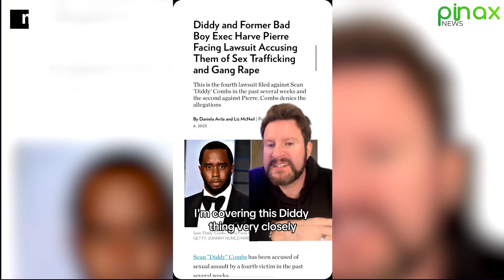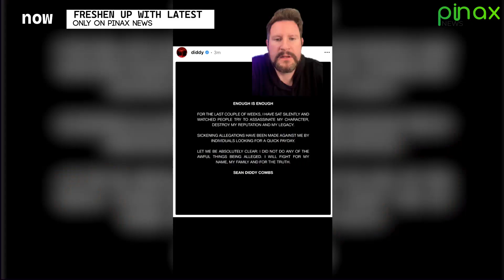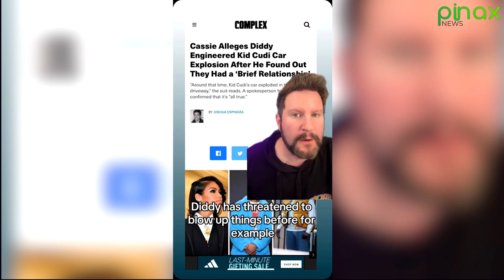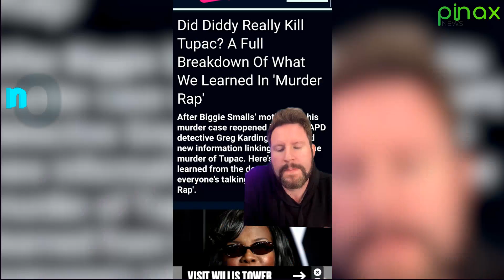New Law Suit Against Sean Diddy As 5 Woman Pops Up With Another Allegation